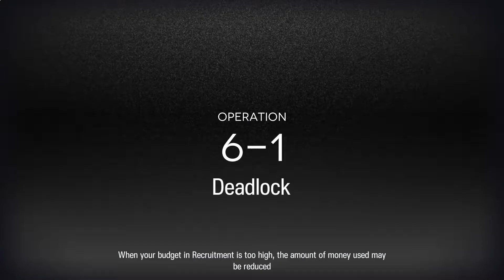[Arknights] 6-1 - 1P Relay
All skills M3.